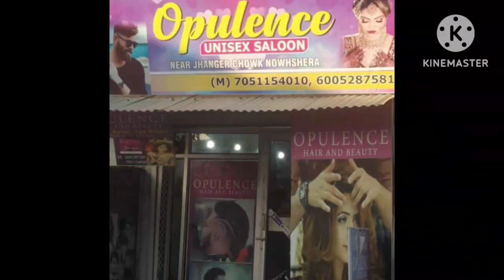नौशहरा उप-जिला अस्पताल में दिव्यागों के लिए एक दिन का चैकप किया गया और सर्टिफिकेट आनलाईन किये गये